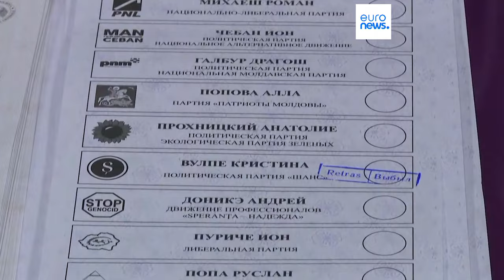Moldova votes in local elections as authorities accuse Russia of meddling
Moldovans will elect nearly 900 mayors and 11,000 local councilors for four-year terms, including top positions like the mayor of the nation's capital, Chisinau.